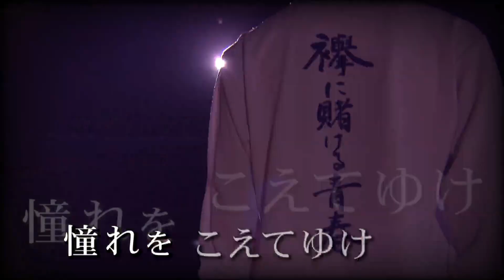山形県高校駅伝2023 出場注目チーム・男子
10/21（土）に行われる山形県高校駅伝をもっと楽しむために。
10/18-19の「Nスタやまがた」にて放送した男子注目チームの特集です。

00:18 去年のレース
01:04 東海大山形高校
03:48 酒田南高校
06:52 九里学園高校
08:59 山形南高校
11:11 山形中央高校

当日はレースの模様を実況生中継！